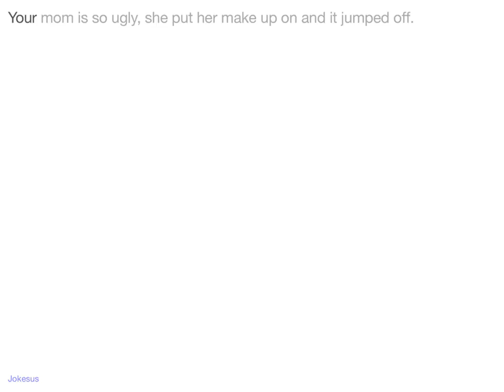Jokes - Your mom is so ugly, she put her make up on and it jumped off.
Joke :
Your mom is so ugly, she put her make up on and it jumped off.